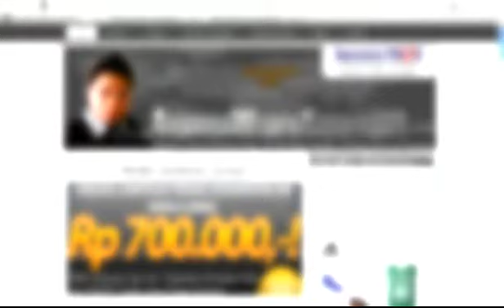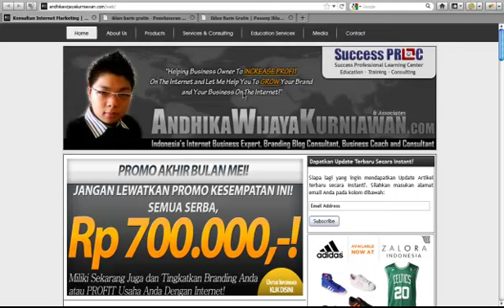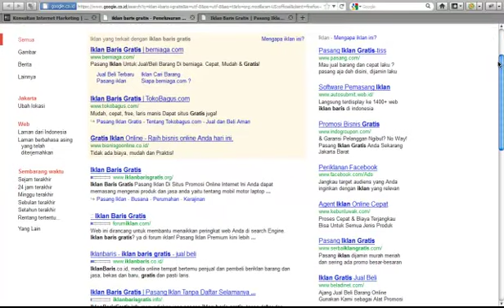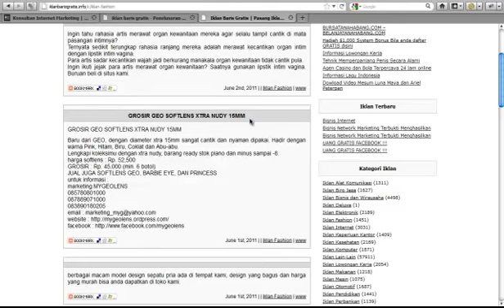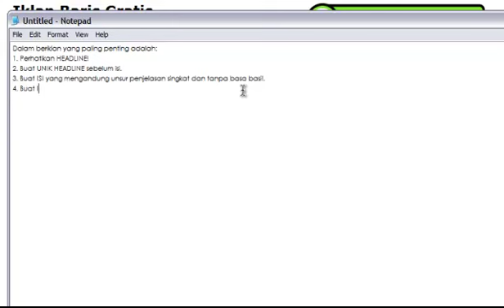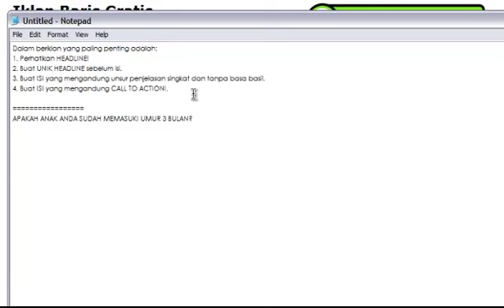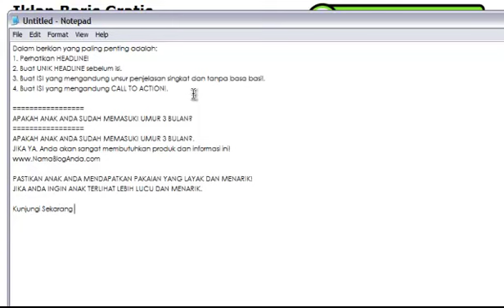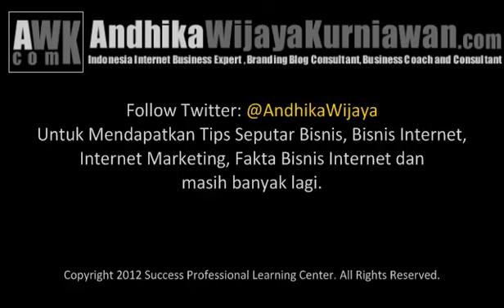Cara EFEKTIF Memasang Iklan Di Iklan Baris GRATIS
- Konsultan Bisnis Internet dan Internet Marketing.

Dalam video ini membahas tentang "Cara EFEKTIF Memasang Iklan Di Iklan Baris GRATIS".